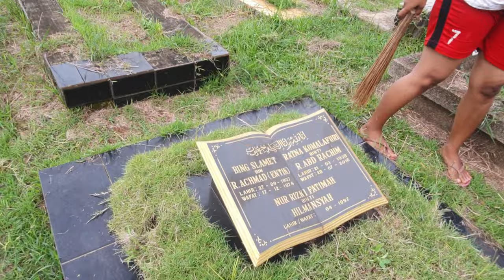Makam Bing Slamet. (Ahmad Syech Albar).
Makam Bing Slamet.
Ahmad Syech Albar (Nama Asli Bing Slamet).

Al Fatihah

Salaam